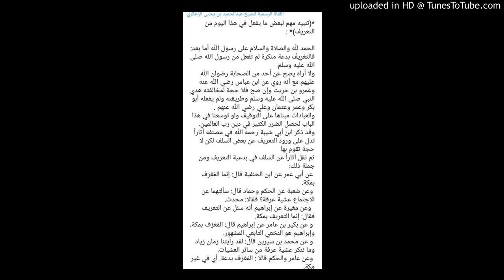الشيخ عبد الحميد الزعكري حول بدعة التعريف يوم عرفة